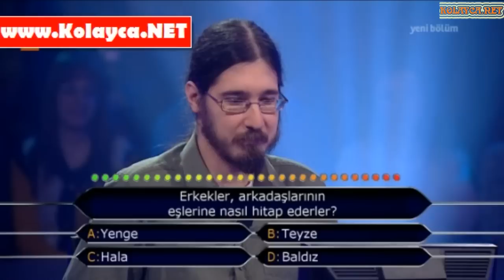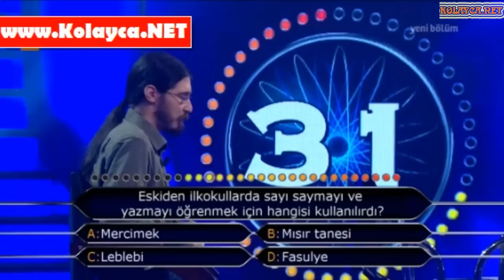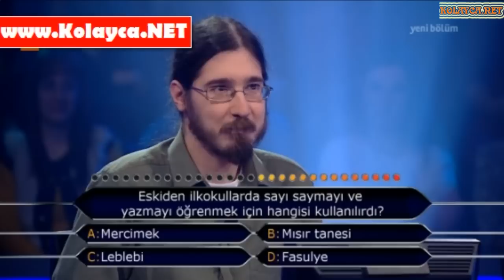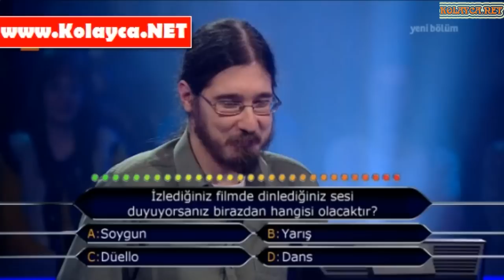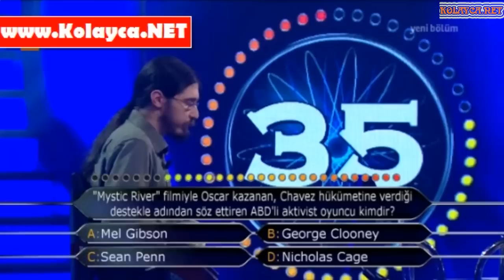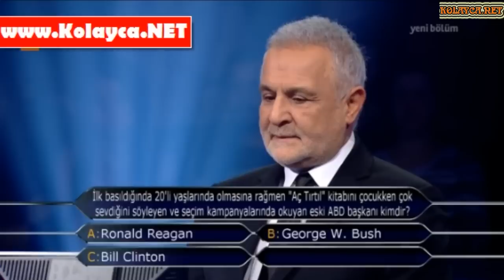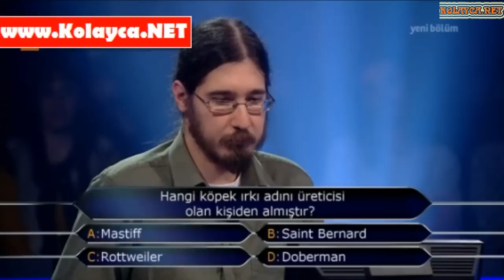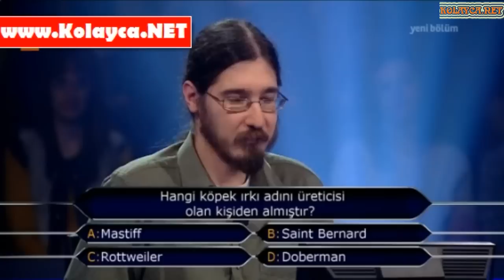Kim milyoner olmak ister 3 mart 2014 Ulaş Huyal 332. bölüm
Kim milyoner olmak ister 3 mart 2014 Ulaş Huyal 332. bölüm,Kim milyoner olmak ister 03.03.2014 Ulaş Huyal 332. bölüm
30 yaşındaki ULAŞ HUYAL, Bilkent Üniversitesi Fizik Bölümü'nden mezun. Yüksek lisansını Orta Doğu Teknik Üniversitesi Fizik Bölümü'nde yapan Ulaş, doktorasına Boğaziçi Üniversitesi'nde devam ediyor. Hedefi 125.000 TL kazanmak. .